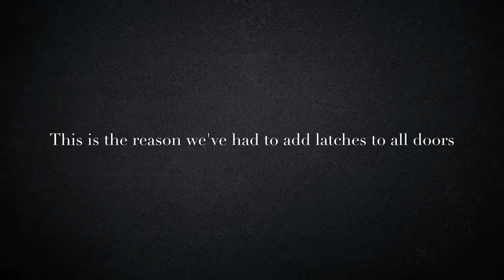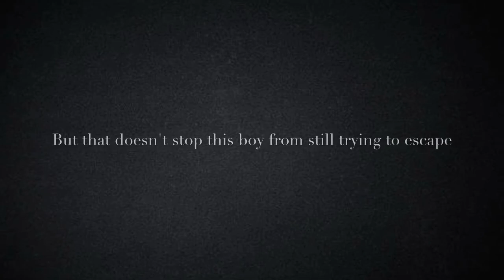FamilyVlog78| Running Away | Projects | Memorial Day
In this weeks vlog, yet again we catch things on camera. Its always something with kids. Hope everyones Memorial day was a good one.